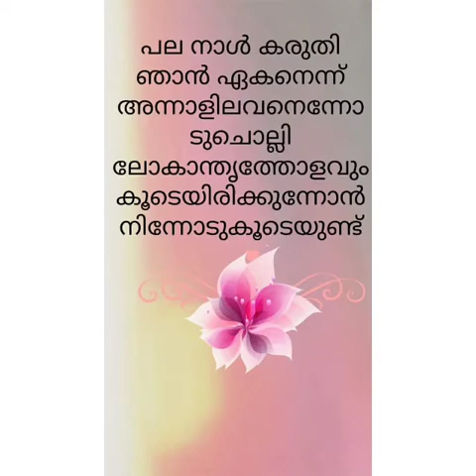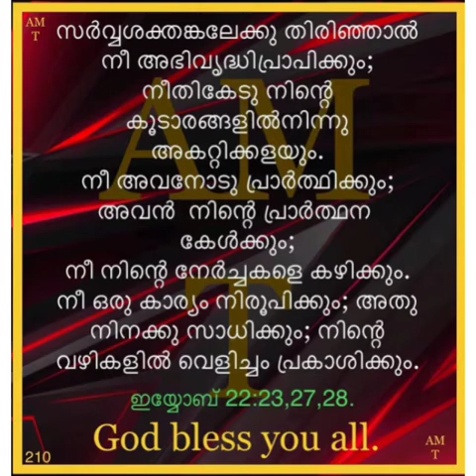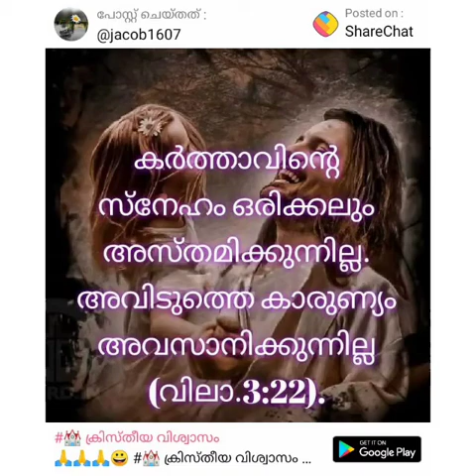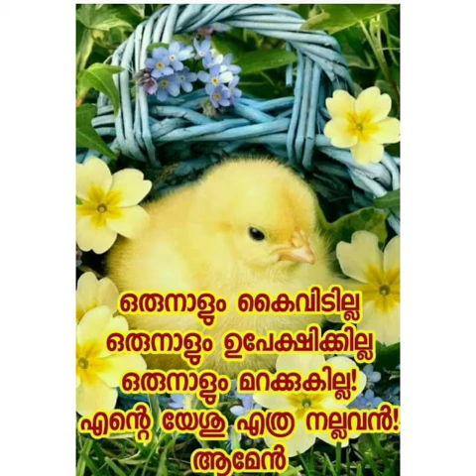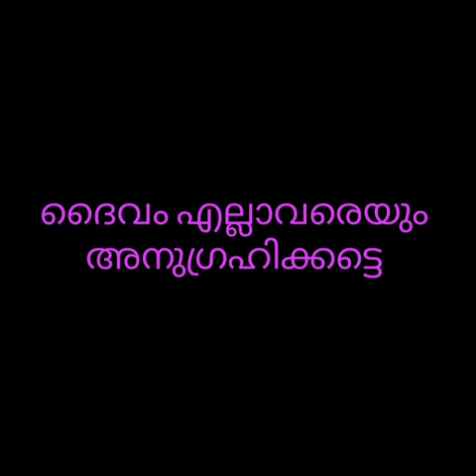Pastor Anish Ulahannan SHORT MESSAGE 4